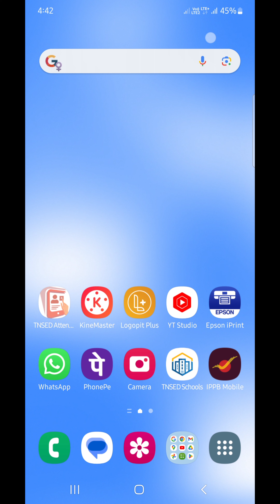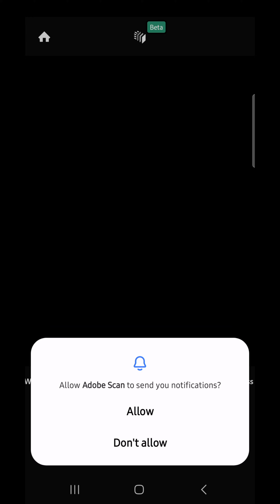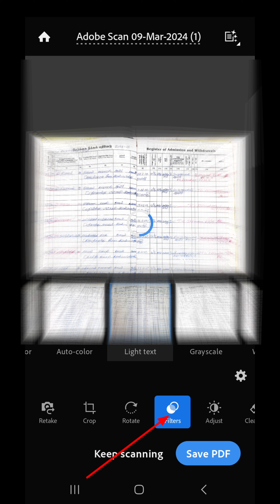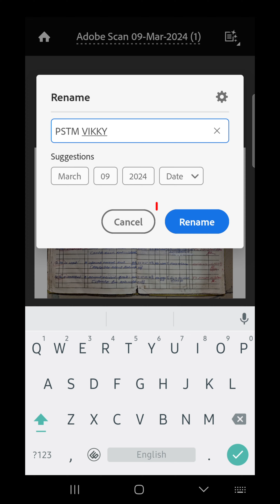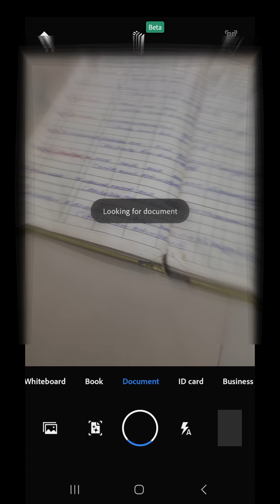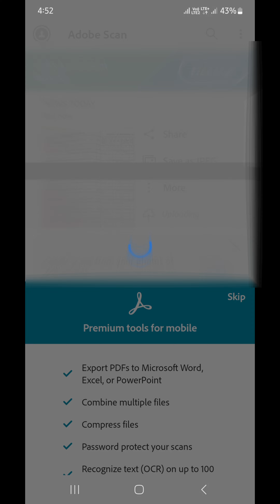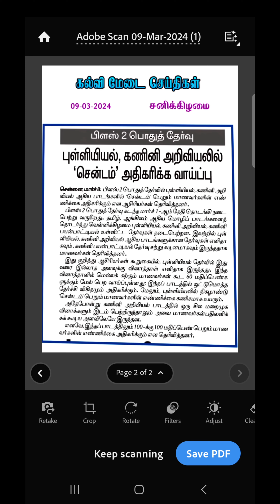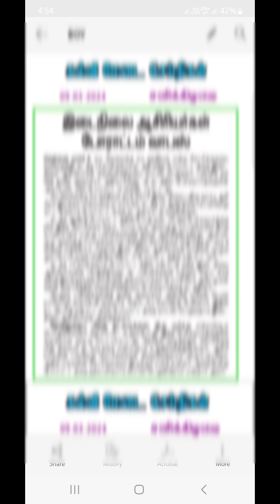Image-ஐ PDF-ஆக மாற்றம் செய்தல்|Adobe scan mobile app